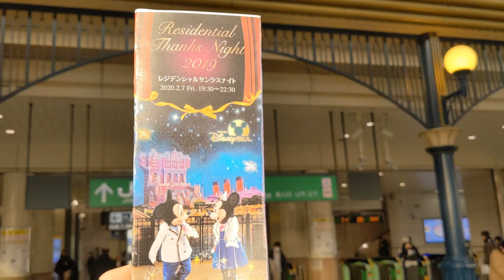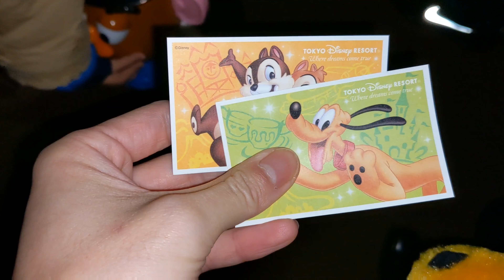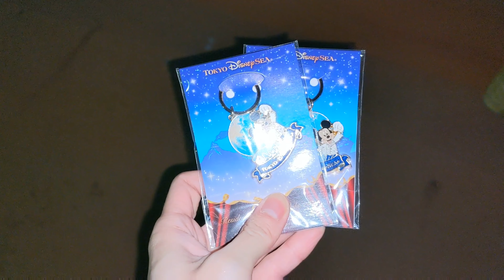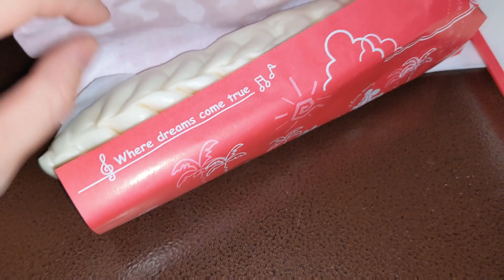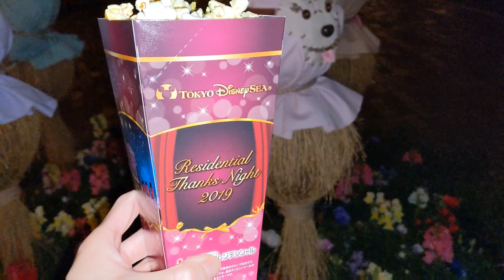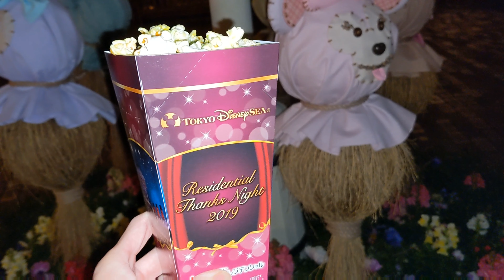レジデンシャルサンクスナイト2019に行ってみた！